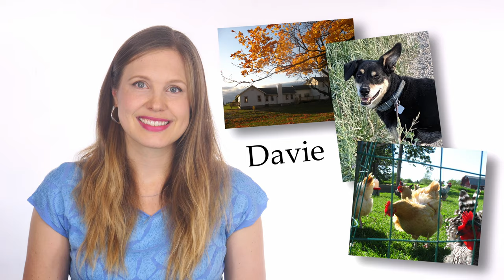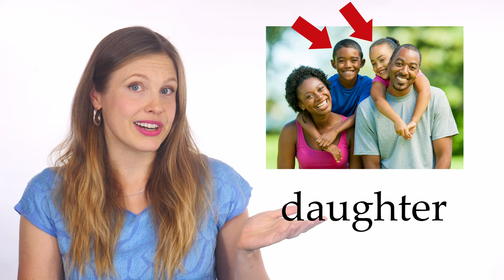Our Family - American English Lesson 19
Learn family words and meet the newest member of our family!